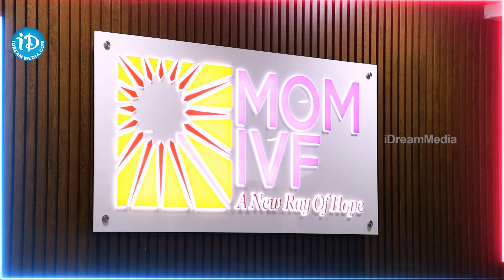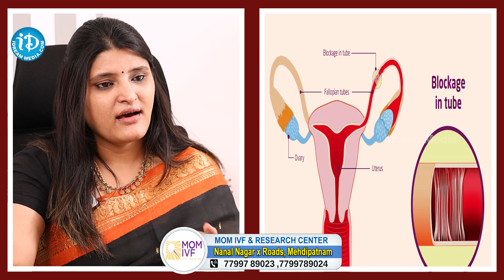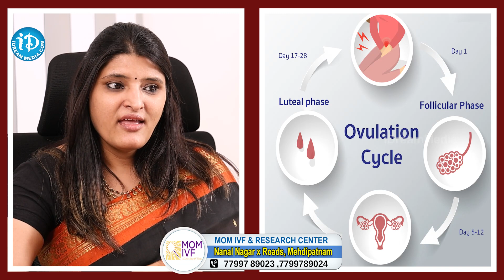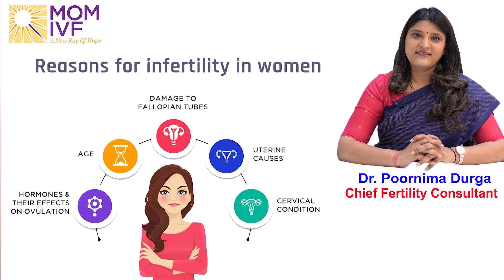What Is Infertility? | Fertility Tests For Women | iD Health Care